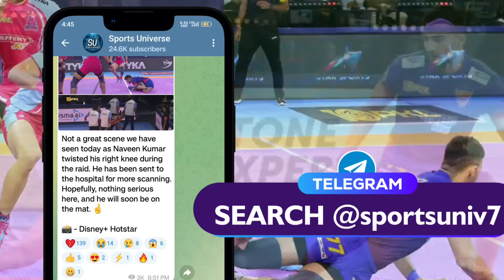Top 10 Defenders in Pro Kabaddi 2023 After 44 Matches | Top Defenders After Chennai Leg in PKL 10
Hey guys, in PKL Season 10, a total of 4 legs have been completed. In this video, we discuss the Top 10 Defenders with most Tackle Points after 44 matches. Enjoy the video :)